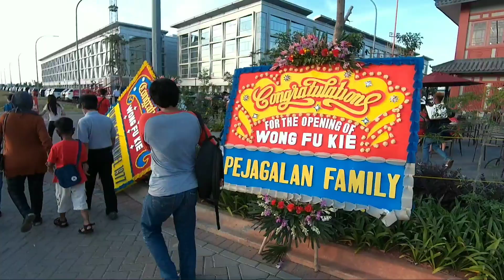VIRAL!!! CHINA TOWN CHINATOWN PANTJORAN PANTAI INDAH KAPUK PIK JAKARTA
RAME!!!  CHINA TOWN PANTAI INDAH KAPUK PIK.
Pantai Indah Kapuk (PIK) selama ini dianggap sebagai salah satu sentra kuliner terlengkap. Karena banyak pengusaha rumah makan selalu mengawali usahanya dari sini sebelum mengembangkan bisnisnya di bagian lain kota Jakarta maupun Botabek.

Kini di kawasan PIK2 tepatnya dekat pulau lapangan golf (golf island) telah berdiri Pancoran PIK dengan nuansa Pecinan (Chinatown). Dinamakan "Pancoran" karena Pancoran dulu pada masa Hindia Belanda adalah sentra Pecinan yang terkenal saat kota Jakarta masih bernama Batavia.

Pada bagian depannya terdapat gerbang yang sangat kental ornamen Tiongkoknya, bahkan dibangun menyerupai gerbang di Tiongkok. Memasuki bagian dalam Pancoran PIK yang seakan-akan merasa di Tiongkok atau Macau dengan arsitektur bangunan gerai-gerai kuliner bernuansa Tiongkok.